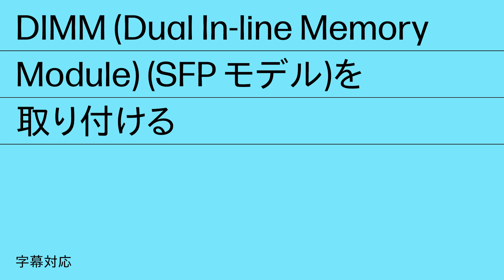DIMMを取り付ける | HP Color LaserJet 5700、X557、6700、6701、X654 | HPプリンター | HP Support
HP Color LaserJet 5700、X557、6700、6701、X654 プリンターにDIMM (Dual In-line Memory Module) (SFP モデル)を取り付ける方法について説明します。